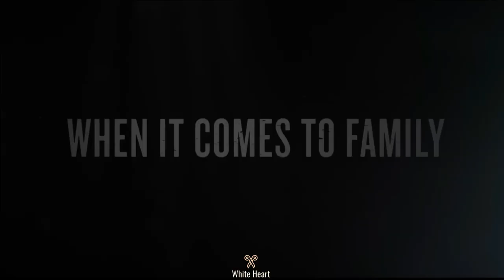SHRAPNEL Official Trailer 2023 | Explosive Action Unleashed!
Brace yourself for an adrenaline-fueled explosion of action and suspense with the highly anticipated trailer for "SHRAPNEL." In this explosive breakdown, we delve into a world where danger lurks around every corner and survival is the ultimate prize. Witness jaw-dropping stunts, heart-pounding chase sequences, and intense gunfights as the stakes skyrocket with each passing moment. Join us as we dissect every thrilling frame, uncovering the hidden secrets and intricate plot twists that will keep you on the edge of your seat. With a stellar cast led by talented actors, "SHRAPNEL" promises to be a non-stop thrill ride that will leave you breathless. Get ready to experience the explosive power of "SHRAPNEL" as it takes action cinema to new heights!

●▬▬▬▬▬▬▬▬▬▬▬ஜ۩۞۩ஜ▬▬▬▬▬▬▬▬▬▬▬●